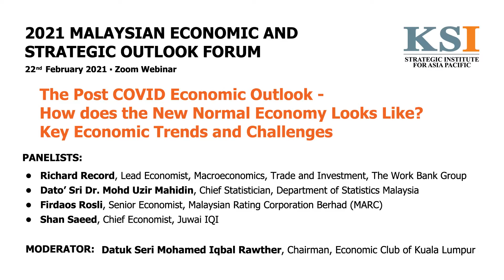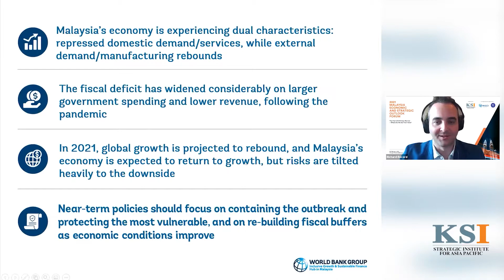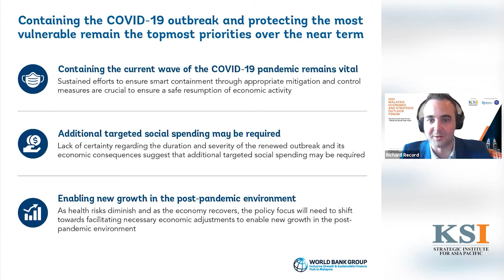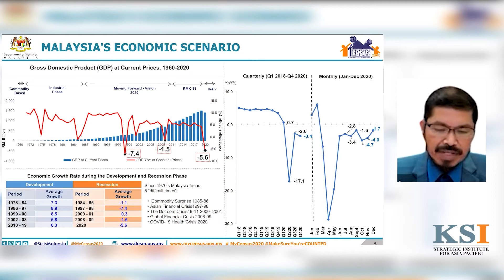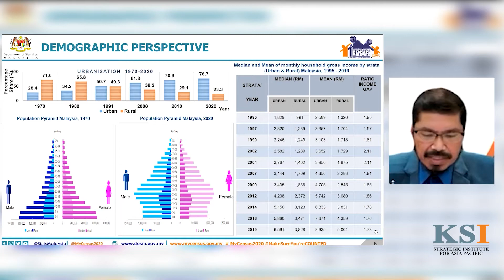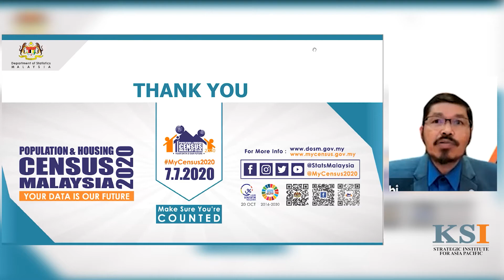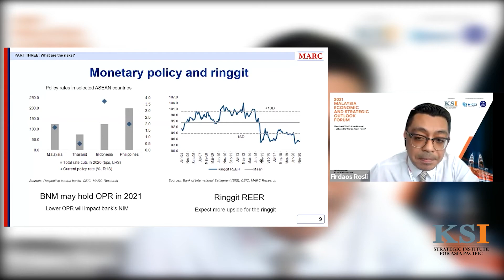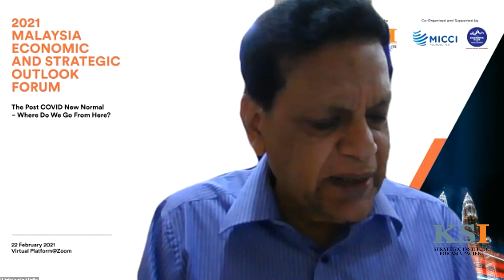The Post COVID Economic Outlook - MESOF 2021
This session took place during the 2021 Malaysian Economic & Strategic Outlook Forum with focus on the prospects of the Malaysian economy in 2021.

Speakers:
• Richard Record, Lead Economist, Macroeconomics, Trade and Investment, The Work Bank Group
• Dato’ Sri Dr. Mohd Uzir Mahidin, Chief Statistician, Department of Statistics Malaysia
• Firdaos Rosli, Senior Economist, Malaysian Rating Corporation Berhad (MARC)
• Shan Saeed, Chief Economist, Juwai IQI

The session was moderated by Datuk Seri Mohamed Iqbal Rawther, Chairman, Economic Club of Kuala Lumpur